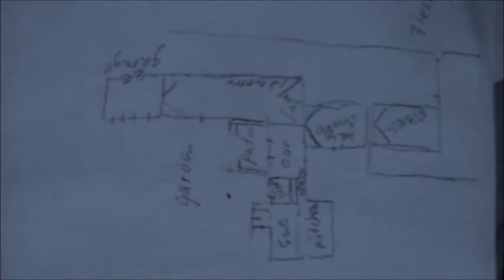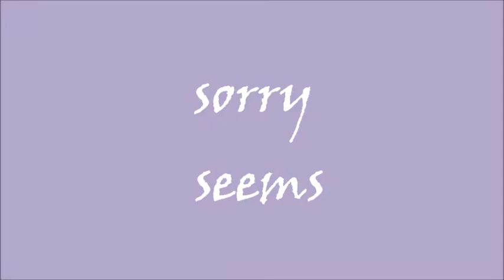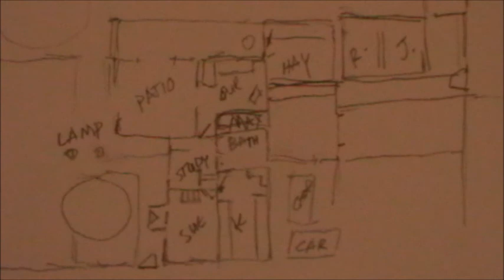SORRY seems to be the hardest WORD.+ LYRICS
SORRY SEEMS TO BE THE HARDEST WORD = BY JOE COCKER

What have I got to do to make you love me
What have I got to do to make you care,
What do I do when lightning strikes me
And I wake to find that you're not there?

What have I got to do to make you want me,
What have I got to do to be heard,
And sorry seems to be the hardest word.

It's sad (so sad)
It's a sad, sad situation
And it's getting more and more absurd.
Why can't we talk it over?
Oh it seems to me
That sorry seems to be the hardest word.

What have I got to do?

Songwriters: JOHN, ELTON / TAUPIN, BERNIE / ZABERSKI, ANGEL IANKOV